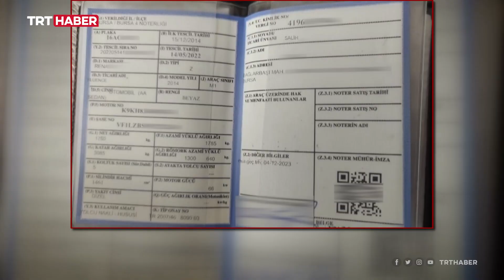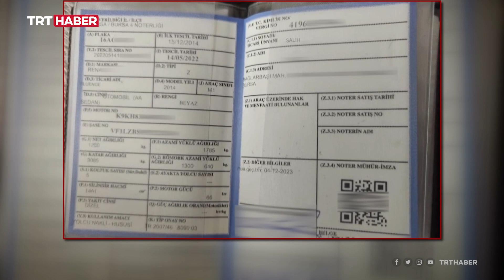Dolandırıcıların yeni tuzağına dikkat!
İkinci el otomobil dolandırıcıları, aracını satmak isteyenlerin ruhsatını kopyalayarak alıcıları dolandırıyor.